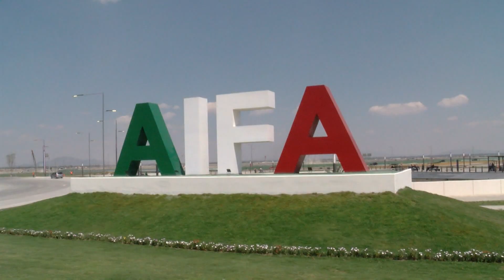Presentan "Hidalgo ¡Tiene algo!", marca turística para mostrar que el estado lo tiene todo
Esta nueva estrategia impulsa al máximo el potencial de Hidalgo y convertirlo en una verdadera potencia turística.